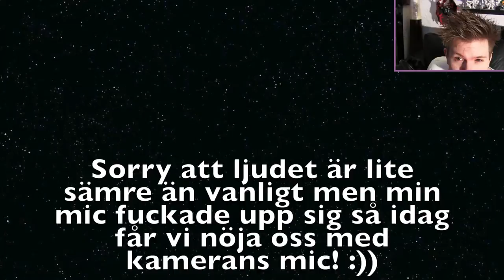Tittarnas Val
Hoppas denna kommer upp innan klockan slår över till 12, men antagligen inte hehe, MEN Här är er tittares val :D
Enjööööj !!